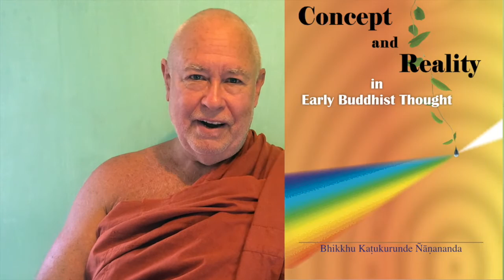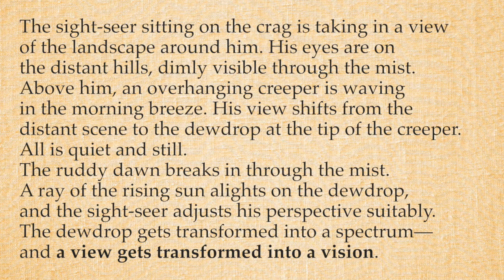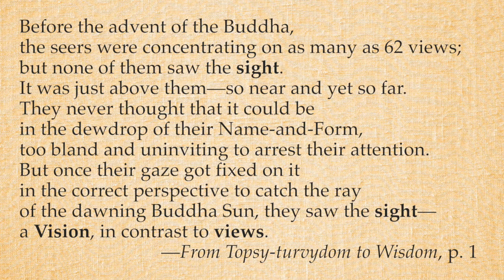Concept & Reality 1.1—Prologue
Beginning a new video series based on Bhikkhu Ñāṇananda's classic 'Concept and Reality in Early Buddhist Thought'.

In this episode, we study the deep meaning of the Prologue:

From Views to Vision—A Prologue:

"The sight-seer sitting on the crag is taking in a view of the landscape around him. His eyes are on the distant hills, dimly visible through the mist. Above him, an overhanging creeper is waving in the morning breeze. His view shifts from the distant scene to the dewdrop at the tip of the creeper. All is quiet and still.

"The ruddy dawn breaks in through the mist. A ray of the rising sun alights on the dewdrop, and the sight-seer adjusts his perspective suitably. The dewdrop gets transformed into a spectrum—and a view gets transformed into a vision.

"Before the advent of the Buddha, the seers were concentrating on as many as 62 views, but none of them saw the ‘sight’. It was just above them—so near and yet so far. They never thought that it could be in the dewdrop of their Name-and-Form, too bland and uninviting to arrest their attention. But once their gaze got fixed on it in the correct perspective to catch the ray of the dawning Buddha Sun, they saw the ‘sight’—a Vision, in contrast to Views."